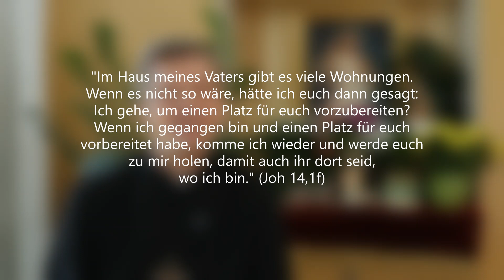Sterbestunde mit Jesus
"Im Haus meines Vaters gibt es viele Wohnungen. Wenn es nicht so wäre, hätte ich euch dann gesagt: Ich gehe, um einen Platz für euch vorzubereiten? Wenn ich gegangen bin und einen Platz für euch vorbereitet habe, komme ich wieder und werde euch zu mir holen, damit auch ihr dort seid, wo ich bin." (Joh 14,1 3)

Oh wie liebe ich diese Stelle, wo Jesus von den Wohnungen des Himmels spricht. Wie ist es doch so tröstlich, dass nach dem Tod das Leben weitergeht – doch nicht in vielen Reinkarnationen – sondern im Haus des Vaters, das so prächtig ist, dass der hl. Paulus ausgerufen hat: "Wir verkündigen, …was kein Auge gesehen und kein Ohr gehört hat, was keinem Menschen in den Sinn gekommen ist: das Große, das Gott denen bereitet hat, die ihn lieben." (1 Kor 2,9)

In der Hl. Messe beten wir für alle, die im Frieden Christi gestorben sind. Wie wichtig ist es, sich vor dem Tod auszusöhnen und im Frieden zu sterben! - Da kommt mir ein berührendes Zeugnis von einer Bekannten in den Sinn, die mit nur 55 Jahren ihrem Krebsleiden erlegen ist. Während ihrer Krankheit teilte sie mir voll Freude mit: Das Wunder ist geschehen! Jesus hat meine Ehe gerettet! – Ja, Jesus hat den beiden Eheleuten eine tiefe Aussöhnung geschenkt.

In meinem letzten SMS – ich ahnte nicht, dass es das letzte war – fragte ich sie nach ihrem Befinden. Als Antwort schrieb sie mir: Ich fürchte mich nicht! Ich liebe Jesus so sehr! – So fuhr sie zu einer Routine Untersuchung ins Krankenhaus. Zuhause bekam ihre Tochter eine große Unruhe und begann den Rosenkranz für ihre Mama zu beten. Während dem Gebet sah sie sich plötzlich im Geiste ins Krankenhaus versetzt. Sie sah ihre Mama dort sitzen. Da ging die Türe auf. Jesus streckte ihr die Hände entgegen und sie ging mit Jesus.Dann verkündete sie allen: Mama ist gestorben!

Ein anderes Zeugnis erzählte Gloria Polo. Nachdem sie vom Blitz getroffen klinisch tot im Krankenhaus lag, sah sie Jesus auf sich zukommen. Doch sie hatte kein Interesse an Jesus. Ihre Gedanken kreisten nur um den Goldring, den sie am verkohlten Finger trug – mit der großen Angst, jemand könnte ihn ihr stehlen.

Beten wir heute als kleine Maiandacht ein Ave Maria für alle Sterbenden, damit sie Jesus im Frieden und in der Erwartung antrifft, mit Ihm in die Himmelswohnung zu gehen.